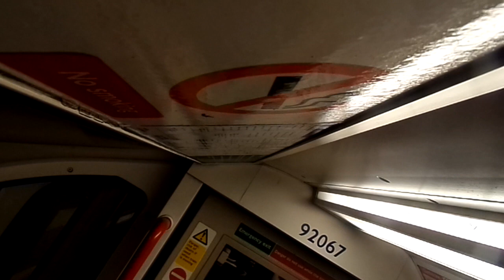900 SUBSCRIBERS!!! 1992 Stock 92067 London Underground Central Line Announcement at Stratford